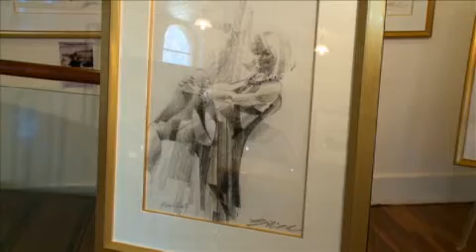Billich Video Promo - Sketches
A video from the Master Series of videos produced by Mark Tonelli.